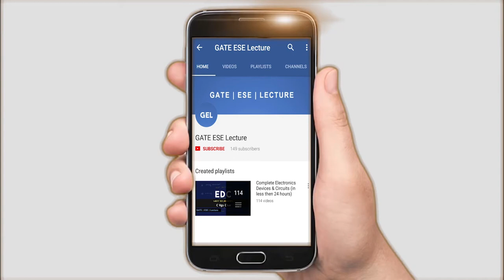Lecture 23; CT System; Response of LTI System in cont. time domain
This lecture belongs to the subject Signal and System.
This module includes continuous time systems subject.

Concept covered:
Continuous time system response

Find the notes here

This lecture is valid for the exams like GATE, ESE and PSU’s for the branches like
Electronics and Tele-Communication/ Communication engineering. i.e ETC/ECE
Also works well with Electrical Branch i.e EE or EEE. Also holds good for interview related questions.

GEL stands for GATE ESE Lectures. We provide lecture videos for the GATE and ESE aspirants.
We’re doing it for free. So engineers, take full advantage of our content.